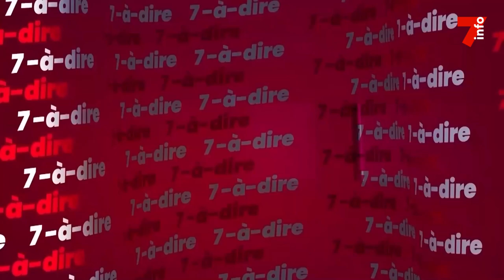7-à-dire | Entretien avec Guillaume Beda, vice-président de la Fédération Ivoirienne de MMA